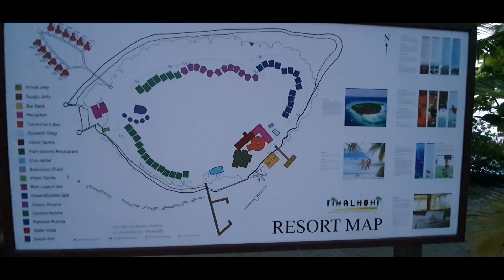Maldives. City Tour. Final Part!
A ride around Male'  &  Hulhumale.